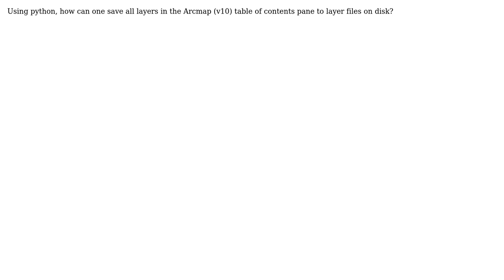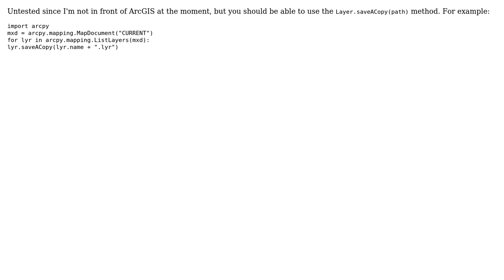GIS: Arcmap: save all layers in Table of Contents to layer files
With thanks & praise to God, and with thanks to the many people who have made this project possible! | Content (except music & images) licensed under CC BY-SA | Music | Images & others | With thanks to user om_henners user matt wilkie and the Stack Exchange Network Trademarks are property of their respective owners. You are responsible for your own actions.